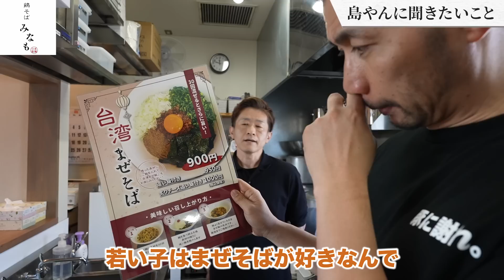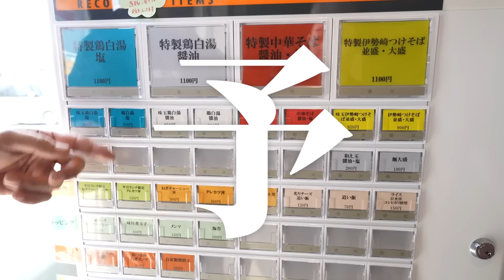【前編】脱サラ後、たった1年で繁盛店になったお店をガチ指導！【鶏そば みなも】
▼製麺屋さん選手権の参加はこちらから

オンラインサロンへの入会はこちら！

☑今すぐできる売上を倍にする方法5選動画
☑リピーターを増やすために明日からできること5選動画
☑島やんが選ぶ感動したラーメン屋動画
☑ラーメン屋独立したい人が最初にすべきこと動画
☑今すぐ使える！島やんの会社のチェックリスト3つを大公開
☑YouTube未公開！「島やんの知られざる過去」1時間の動画
☑ラーメン種類別売れるラーメンの濃度リスト
☑初公開！島やんの人生が変わった本ベスト5リスト

▼島やんオンラインサロンへの入会方法
②オンラインサロンへの入会案内のLINEが届く
③クレジットカードを用意し決済手続き
④決済後に
・会員専用LINEグループへ招待
・会員限定動画が閲覧可能に

▼島やんへのお仕事依頼・企業案件はこちらから

▼島やん無料コンサルは募集しておりません
現在はサロンメンバー限定で島やん無料コンサル企画をしてます
島やんにお店を見て欲しい！という方は島やんサロンへご入会ください